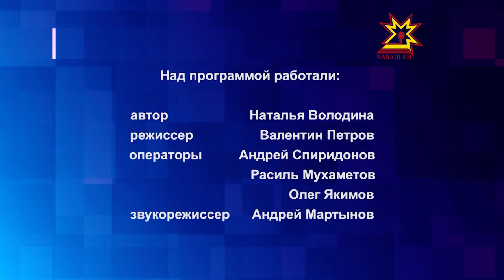Бумеранг. Выпуск 24.11.2015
Гости студии - Кирилл Нестерин, гл. специалист по медицинской реабилитации Минздрава ЧР, зав. реабилитационным отделением ГКБ № 1 г. Чебоксары и Елена Гурьева, гл. детский специалист по медецинской реабилитации Минздрава ЧР, гл. врач Республиканского детского санатория "Лесная сказка"